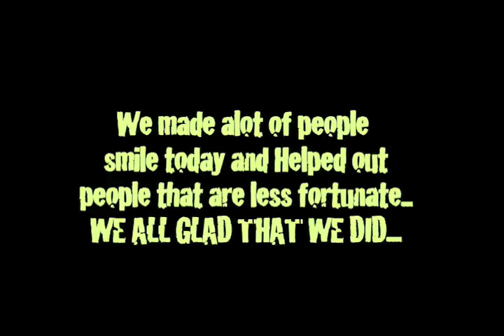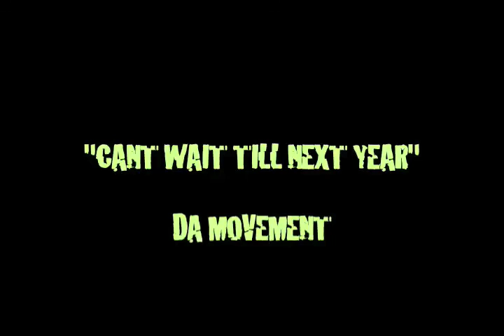ACT of FAiTH Ministries "DA MOVEMENT" 11/18/10.mov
"DA MOVEMENT" once again Helps out in the Community, as we get together and Feed some needy families in a Brooklyn Neighborhood!!!